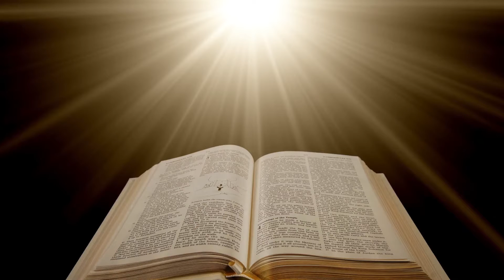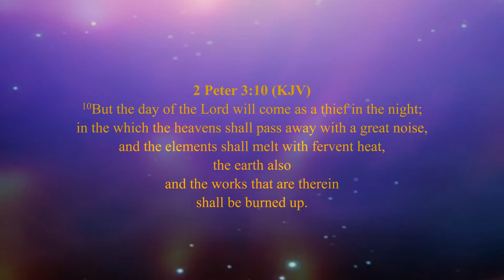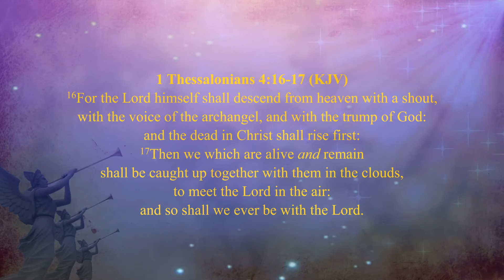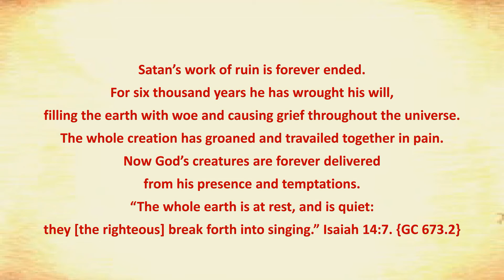This World - PART 5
1 Corinthians 15:51-53 (KJV)
51 Behold, I shew you a mystery; We shall not all sleep, but we shall all be changed,
52 In a moment, in the twinkling of an eye, at the last trump: for the trumpet shall sound, and the dead shall be raised incorruptible, and we shall be changed.
53 For this corruptible must put on incorruption, and this mortal must put on immortality.

2 Peter 3:10 (KJV)
10 But the day of the Lord will come as a thief in the night; in the which the heavens shall pass away with a great noise, and the elements shall melt with fervent heat, the earth also and the works that are therein shall be burned up.

1 Thessalonians 4:16-17 (KJV)
16 For the Lord himself shall descend from heaven with a shout, with the voice of the archangel, and with the trump of God: and the dead in Christ shall rise first:
17 Then we which are alive and remain shall be caught up together with them in the clouds, to meet the Lord in the air: and so shall we ever be with the Lord.

1 And I saw an angel come down from heaven, having the key of the bottomless pit and a great chain in his hand.
2 And he laid hold on the dragon, that old serpent, which is the Devil, and Satan, and bound him a thousand years…

Satan’s work of ruin is forever ended. For six thousand years he has wrought his will, filling the earth with woe and causing grief throughout the universe. The whole creation has groaned and travailed together in pain. Now God’s creatures are forever delivered from his presence and temptations. “The whole earth is at rest, and is quiet: they [the righteous] break forth into singing.” Isaiah 14:7. {GC 673.2}